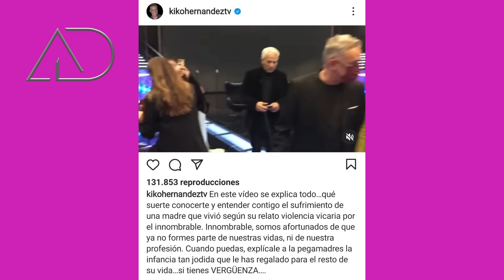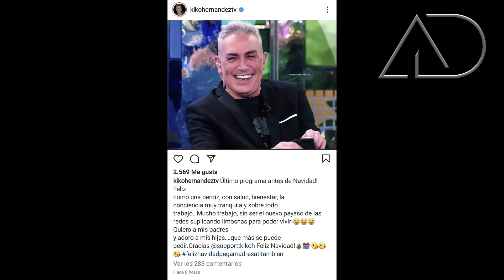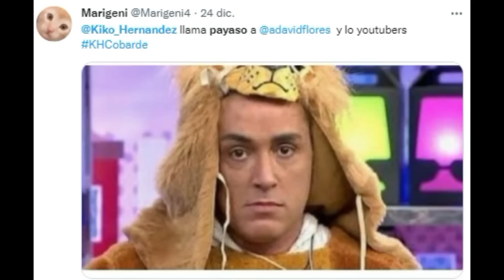ROUND 2: Kiko Hernández "COBARDICA"